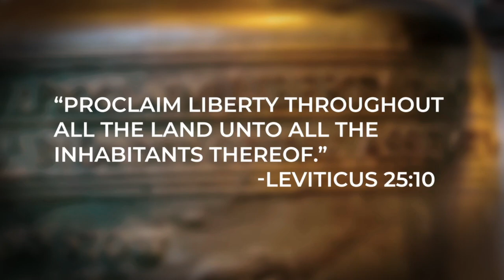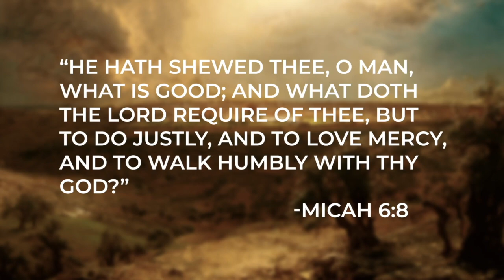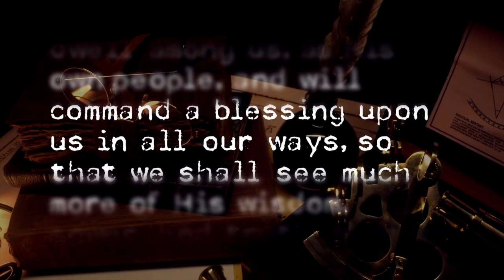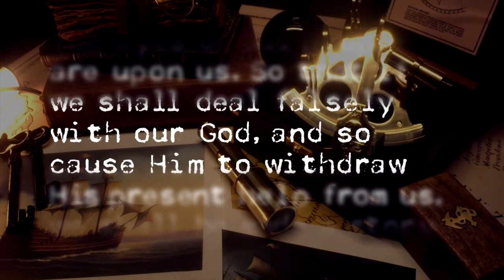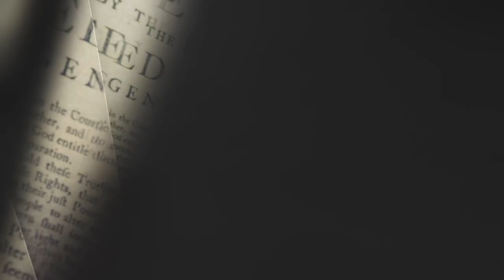Revival Radio TV: John Winthrop & America's Call to be a "City on a Hill"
Have you ever been curious about God, Awakenings or Revivals? Join Dr. Gene Bailey as he explores revival history and impactful stories in Christianity known and unknown! Join us on this journey and expect God to move in your own life as you tune in!

To view the Revival Timeline and get more info about the show visit us